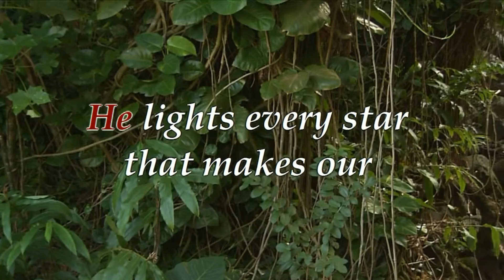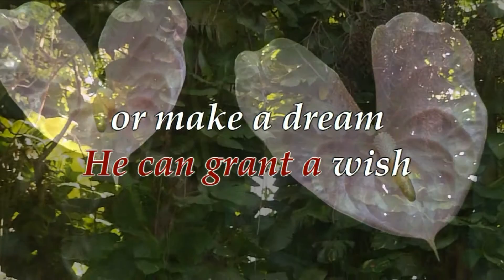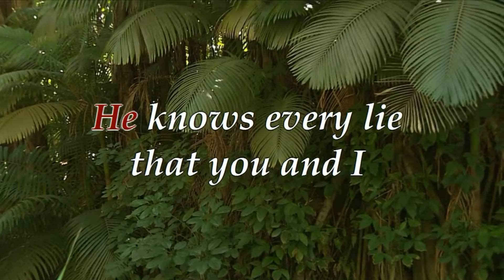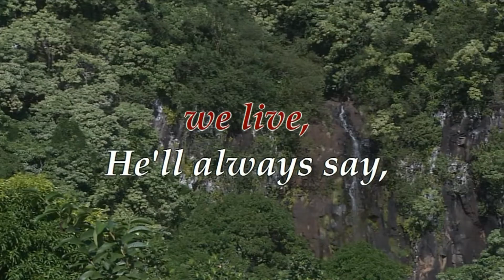He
A 4/4 version in Key of A.